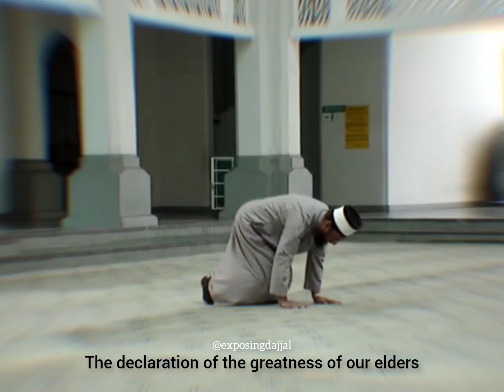O Allāh Protect The Beloved Sheikh From Every Harm 🤲💖sheikhimranhosein